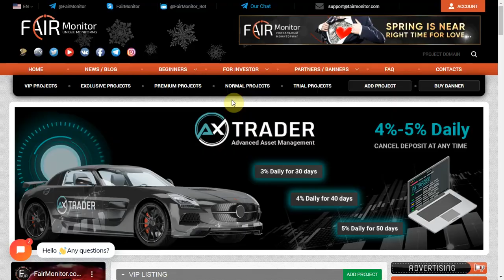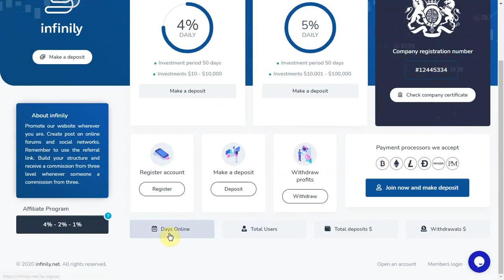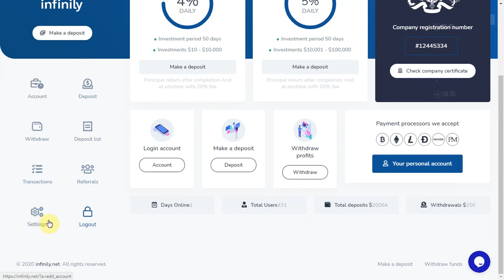"Infinily" - новый проект от "старого" админа!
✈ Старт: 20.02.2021